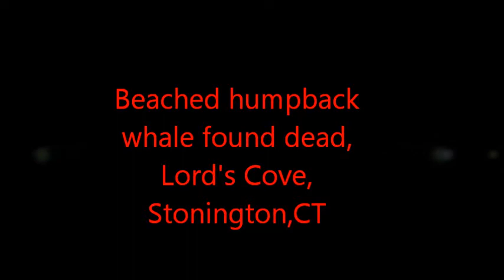Beached humpback whale found dead,Stonington,CT